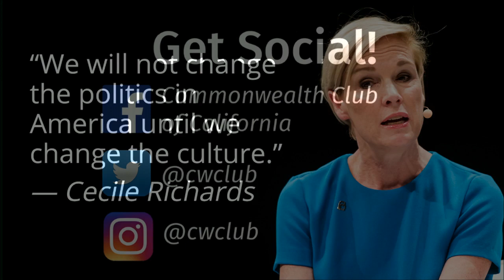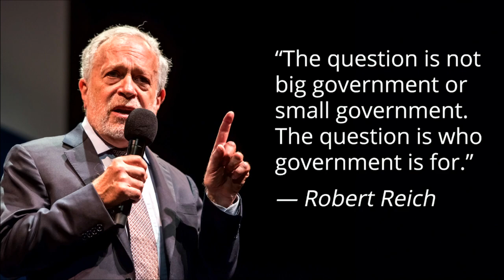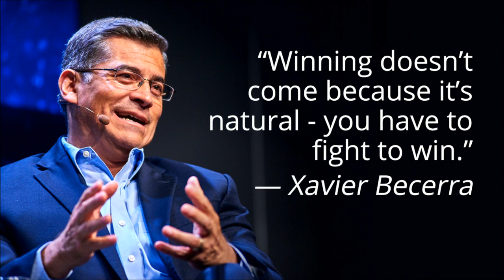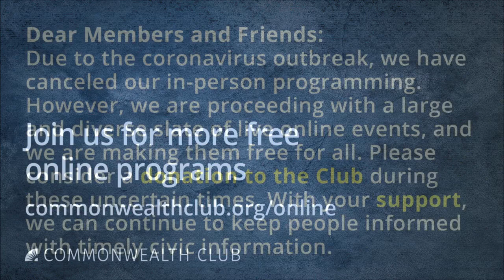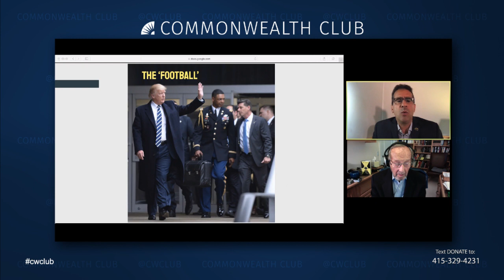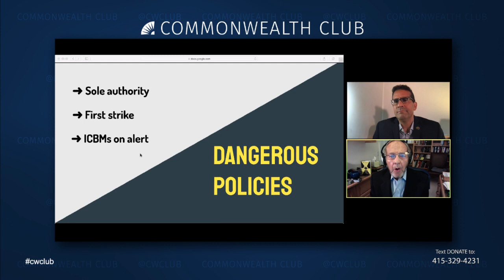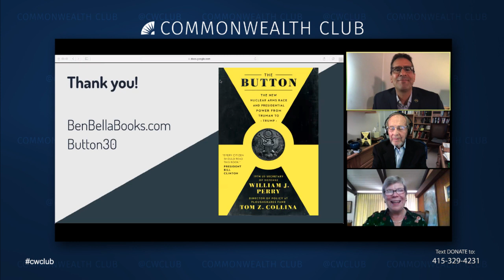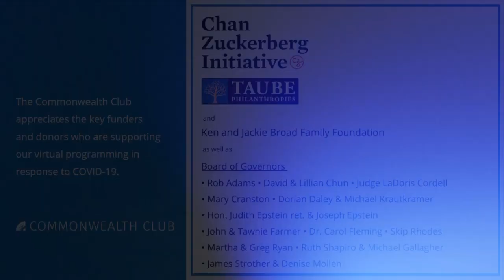Dr. William Perry & Tom Collina: The New Nuclear Arms Race And Presidential Power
The U.S. president has the power to end the world in minutes. Right now, no one can stop him. Since the Truman administration, America has been one “push of a button” away from nuclear war—a decision that rests solely in the hands of the president. Without waiting for approval from Congress or even the secretary of defense, the president can unleash America’s entire nuclear arsenal.

Almost every governmental process is subject to institutional checks and balances. Our guests ask, Why is potential nuclear annihilation the exception to the rule? They say that for decades, glitches and slip-ups have threatened to trigger nuclear winter: misinformation, false alarms, hacked warning systems, or even an unstable president. And a new nuclear arms race has begun, threatening us all. At the height of the Cold War, Russia and the United States each built up arsenals exceeding 30,000 nuclear weapons, armed and ready to destroy each other—despite the fact that just a few hundred are necessary to end life on earth.

As we approach the anniversaries of Hiroshima and Nagasaki, join an important discussion on the terrifying history of nuclear launch authority, from the faulty 46-cent microchip that nearly caused World War III to President Trump’s tweet about his “much bigger & more powerful” button.

Speakers:
Dr. William Perry
Former U.S. Secretary of Defense under President Clinton; Co-Author, The Button: The New Nuclear Arms Race and Presidential Power from Truman to Trump

Tom Collina
Director of Policy, Ploughshares Fund; Co author, The Button: The New Nuclear Arms Race and Presidential Power from Truman to Trump

In conversation with Rose Gottemoeller
Distinguished Lecturer, Freeman Spogli Institute for International Studies, Stanford University; Former NATO Deputy Secretary General